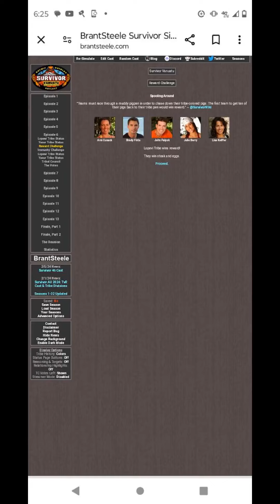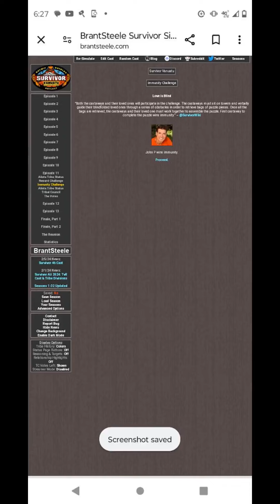Alternate Universe 5 Season 9 Vanutu